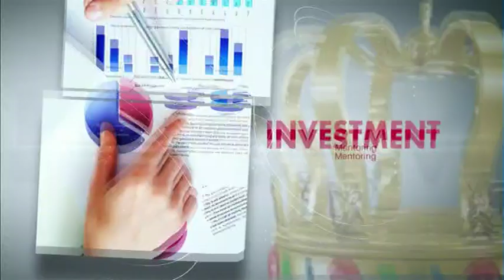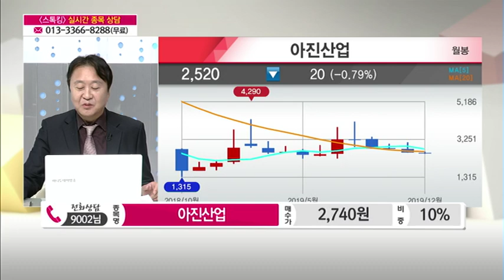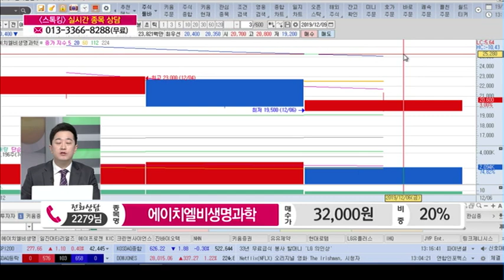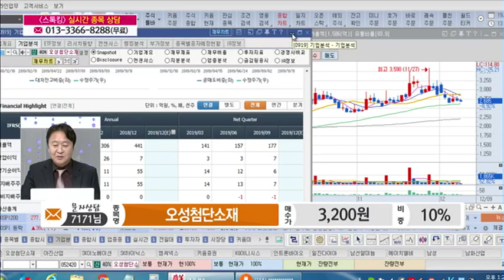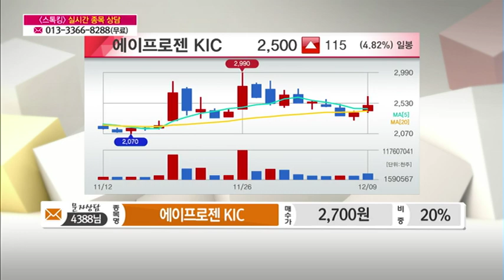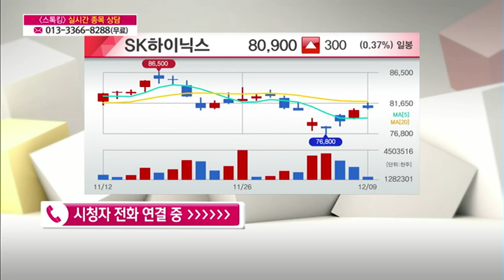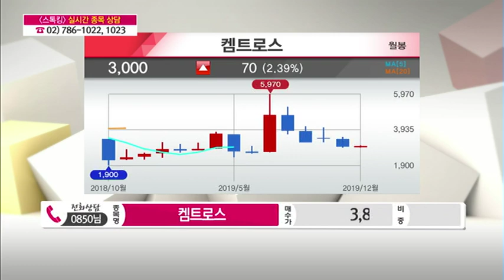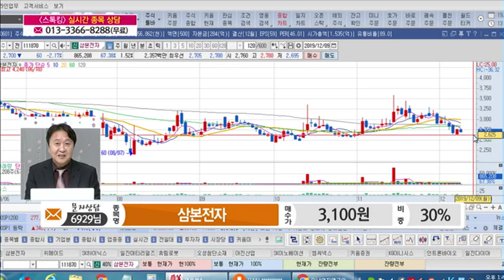[종목 고민 해결! 투자 멘토링] '아진산업, 에이치엘비생명과학' 전화, 문자 상담 外 등 / (증시, 증권)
12/09 스톡킹